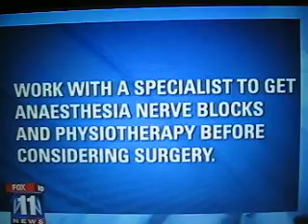Pain Misdiagnosis and CRPS Spotlighted by FOX 11 LA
FOX 11 LA covers the issues of women in pain being dismissed and discounted - and the chronic pain disease Complex Regional Pain Syndrome (CRPS) - in this exceptionally fine four minute, in-depth news segment (air date: November 9, 2009)